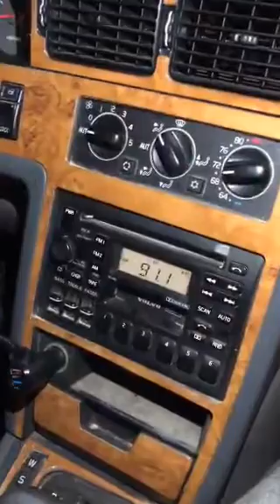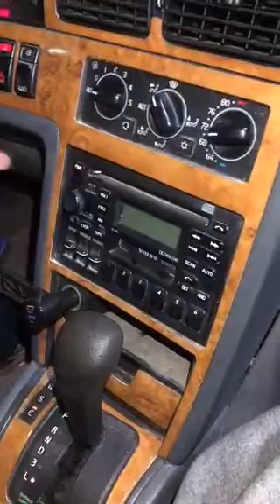comma ai comma’s newest car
Date of stream 27 Jun 2018.

Is my car supported?